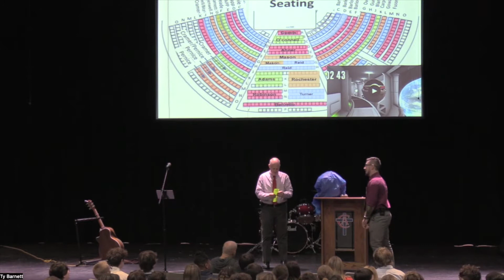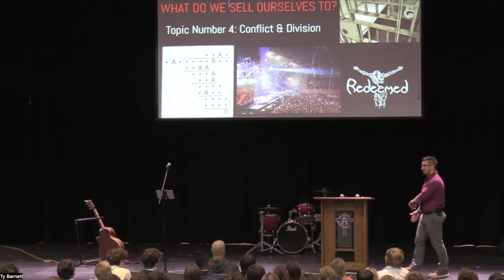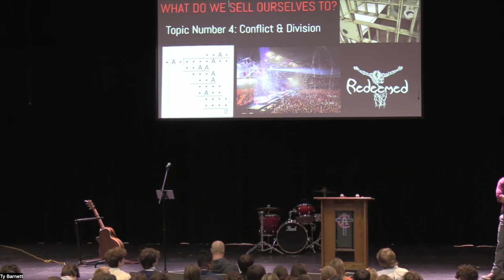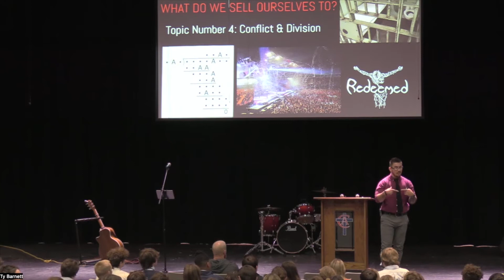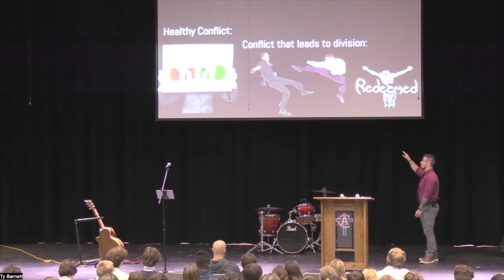Conflict and Division